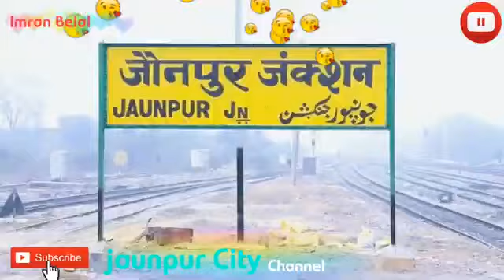Jaunpur status Jaunpur WhatsApp status ksluckys Sharma